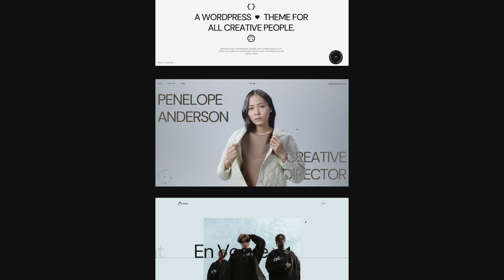Dark Web Mockups | After Effects Template